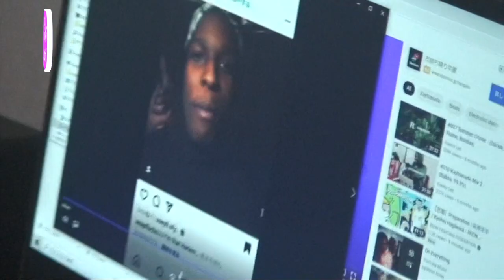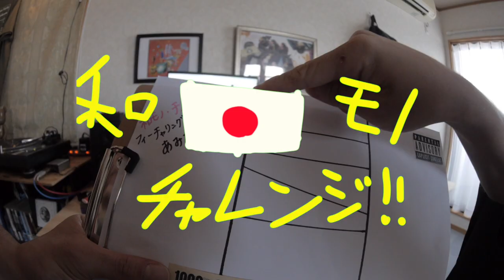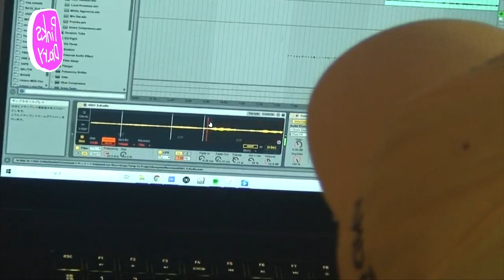PINKS DIARY 和モノCHALLENGE!! VS Ballhead FEAT.A$AP Rocky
一方的感謝..
DJ K-FLASH(和イル道スタイル),
COCOLO BLAND (1000YEN BEATS VINYL ATTACK! )

最大感謝..
大ちゃん
チョーくん
50くん
ロッキーくん
ボールヘッドさん